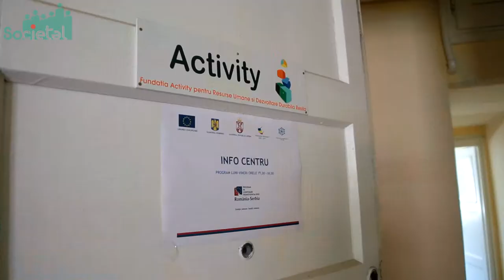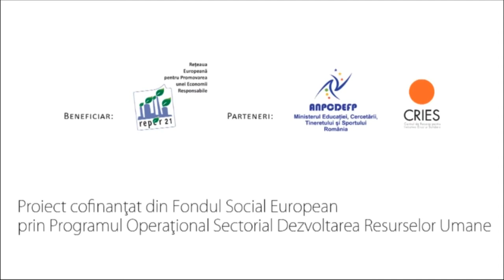Proiect pilot Societal - Banca de Amintiri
Parteneriat Grundtvig implementat de Fundatia Activity